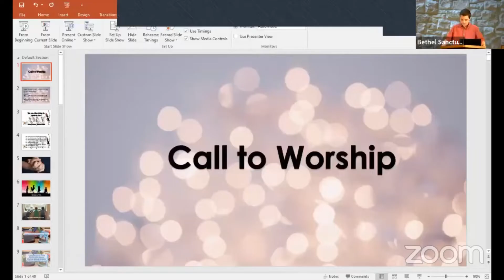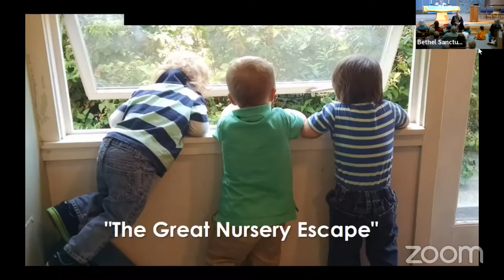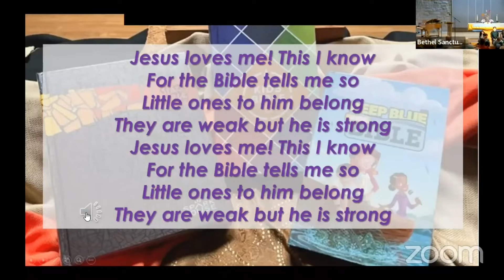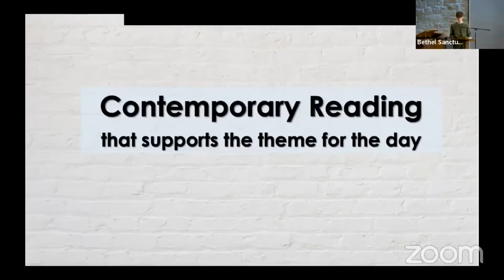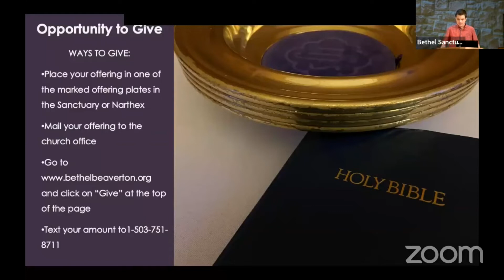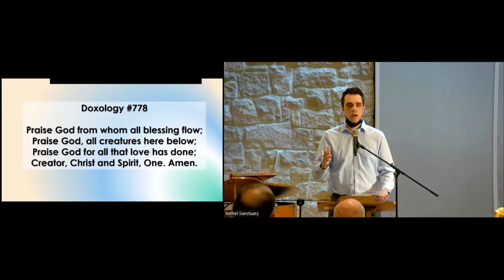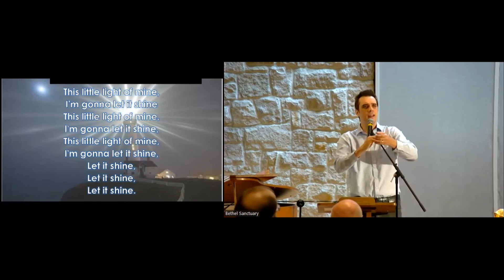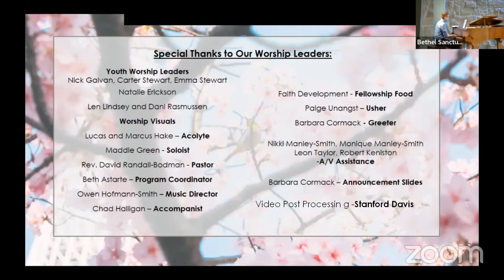"Moving On" - Youth Worship Leaders, Bethel UCC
Special Worship Service by Bethel UCC Youth wanting to move on with their lives physically, emotionally, and spiritually.
What do youth aspire to? What promise do they offer for the future of our Church, community, and Nation?

Bethel UCC is one of the  most vibrant and friendly churches in the Portland Oregon Area, an inclusive Christian congregation, welcoming and supporting the LGBTQ+ community, affirming their full participation in the life of the church.

Sign up for Weekly Highlights to learn what is happening next.

How you can support this ministry
and click on “Give” at the top of the page,
* Text an amount to 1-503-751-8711, or
* Mail your offering to Bethel Congregational United Church of Christ,
   5150 SW Watson Ave, Beaverton, OR 97005.

Special Thanks to Our Worship Leaders
Youth Worship Leaders
Nick Galvan, Carter Stewart, Emma Stewart, Natalie Erickson, Len Lindsey and Dani Rasmussen
Worship Visuals: Lucas and Marcus Hake – Acolyte
Maddie Green - Soloist
Rev. David Randall-Bodman - Pastor
Beth Astarte – Program Coordinator
Owen Hofmann-Smith – Music Director
Chad Halligan – Accompanist

Faith Development - Fellowship Food
Paige Unangst – Usher
Barbara Cormack - Greeter

Nikki Manley-Smith, Monique Manley-Smith, Leon Taylor, Robert Keniston -A/V Assistance

Barbara Cormack – Announcement Slides

Stanford Davis - Video Post Processing

Credits
“They Can’t Take That Away From Me” by Gershwin,
 “Our Love is Here To Stay” by Gershwin
Public Domain

“We are Marching in the Light of God.” South African Freedom Song, Tune: SIYAHAMBA, Irr. 1984

“Jesus Loves Me” Words by Anna B. Warner Music by William B Bradbury
Arranged with new words and music by Andrew Wilson

"Let It Go" is a song from Disney's 2013 animated feature film, Frozen, with music and lyrics composed
 by Kristen Anderson-Lopez and Robert Lopez.

“Doxology.” Words by Thomas Ken, 1674. Adapt. William B. Abernethy
Public Domain

“This Little Light of Mine”  Public Domain

“Liebestraum No. 3”, by Franz Liszt, public Domain

“God’s Eye is on the Sparrow”, by Charles H. Gabriel, arranged by Jack Schrader,
 Published by Hope Publishing, 2001

Call to Worship, Opening Prayer, Responsive Affirmation of Faith and Prayer of Dedication credited to Steve Garnaas-Holmes, UnfoldingLight.net